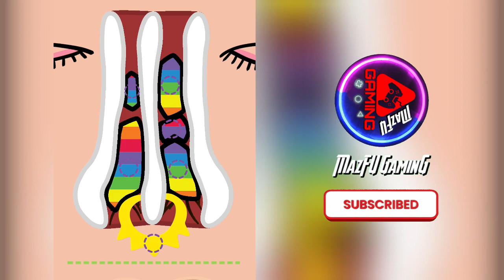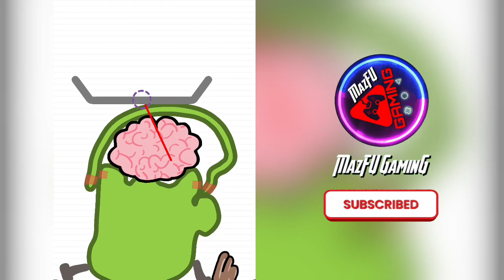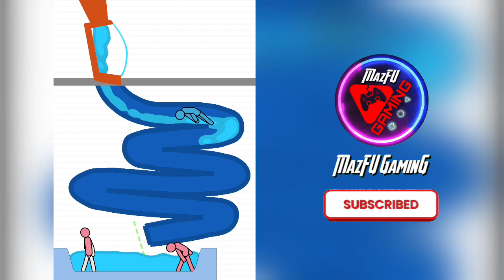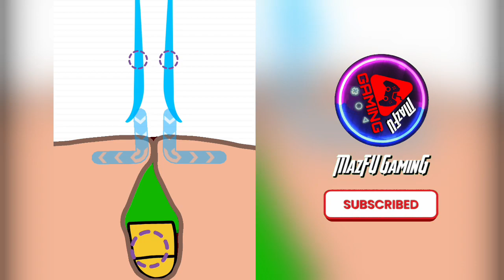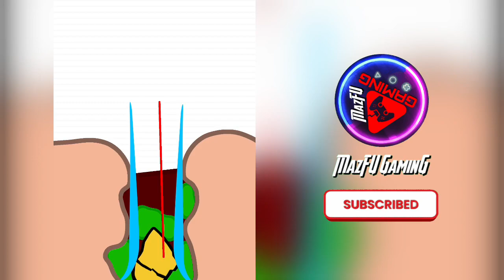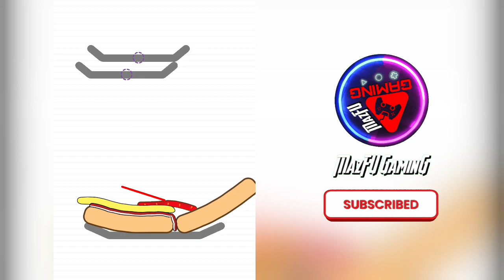HELP ME: TRICKY STORY - Evolution Of Parasite Control !!! New Level (No Ads Gameplay)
Help Me: Tricky Story is a new breath to all brain games, a kind of brain test with original scenarios as happen in daily life. It will blow your brain out, thus you will be the riddle master.

This fun game is the best combination of brain puzzles. You will also have fun as you did in the braindom games. You can enjoy this mind games, decision making game with the fun brain teasers.

Try this impossible mind blowing brain game, solve the tricky puzzles, find the solution, and crush each level in this brain test mind games.

Help Me: Tricky Story has hundreds of logic puzzles that you prove yourself by solving smart tests and mind blowing riddles. Can you find the impossible solution and help the characters.

You will like simple graphics but alive with easy and fun gameplay:

- Different brain teasers
- Increase your free thinking
- Try a different strategy, think bigger

Help Me: Tricky Story will bring you an excellent brainwash experience within the scope of brain teaser games. Ready for trainning your brain and dexterity!

Hi guy, here is MazFU Gaming. In this channel, you can find a wide range of merge battle games. Every merge and fight game is diversified with creative characters and flexible rules. That’s why they’re often on top of Android and iOS gameplay 2023. Especially, all videos are in 1080p 60fps HD Quality. Let’s enjoy the journey of becoming bigger, taller, and stronger characters after each level.